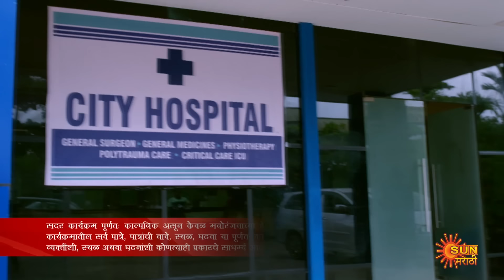Navi janmen Mi - Full Episode | 06 Sep 2024 | Full Ep FREE on SUN NXT | Sun Marathi